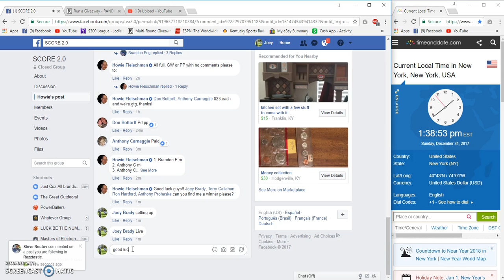Berra Larson for Howie